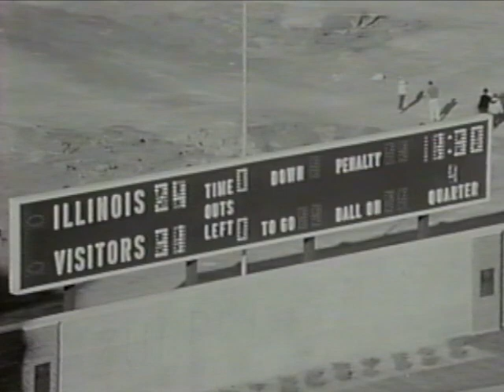Ohio State '68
This is a rare 1988 video which served as a 20th-year reunion for those who fondly remembered Woody's "Super Sophs" -- a talented collection of young Ohio State athletes amassed to take the college football world by storm, winning the "Granddaddy of them all" Rose Bowl, and capturing the NCAA National Championship of 1968. So, let's wander back to the Age of Aquarius and meet the "Team of the Century"!